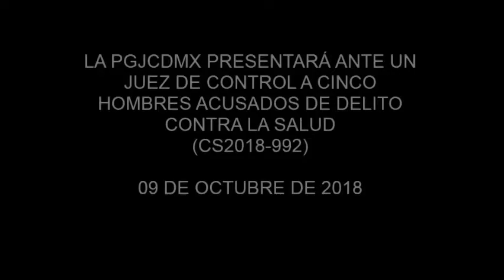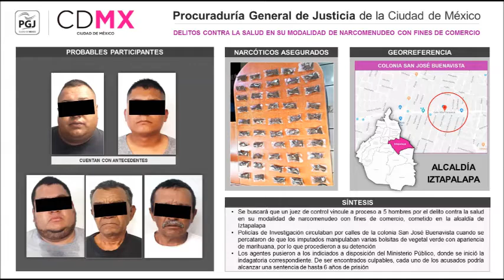LA PGJCDMX PRESENTARÁ ANTE UN JUEZ DE CONTROL A CINCO HOMBRES ACUSADOS DE DELITO CONTRA LA SALUD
* Al ser detenidos, portaban 50 bolsas con marihuana

* Cada uno podría alcanzar una sentencia de hasta seis años de prisión.